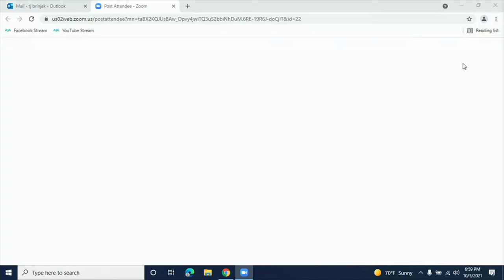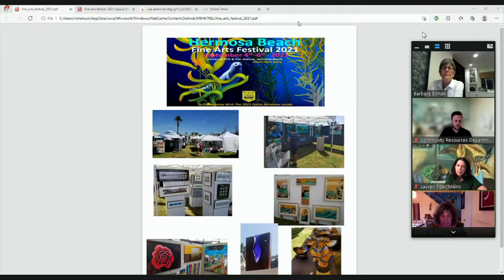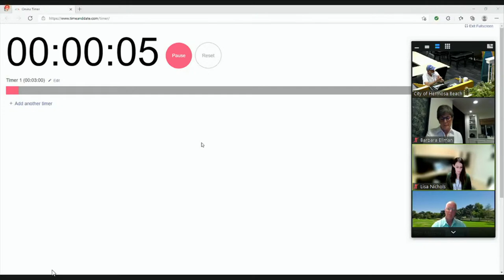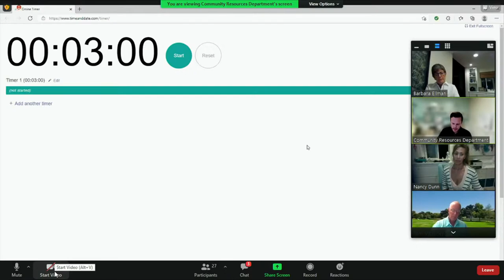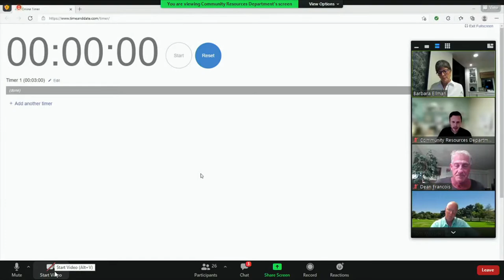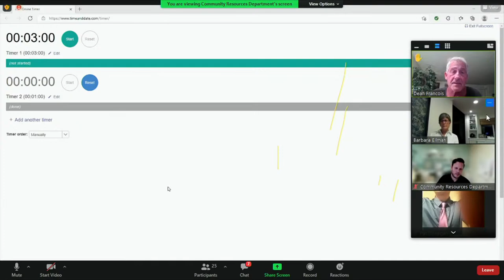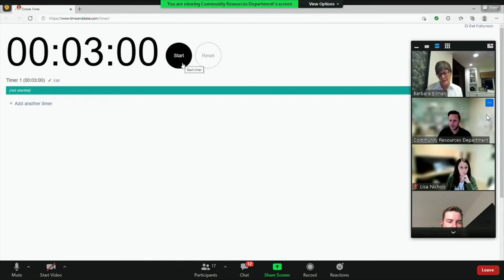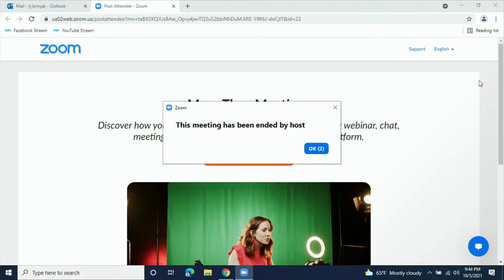Hermosa Beach Parks, Recreation and Community Resources Advisory Commission Meeting-October 5, 2021